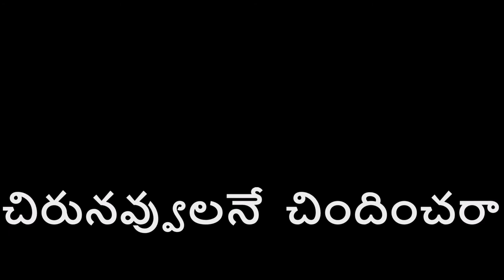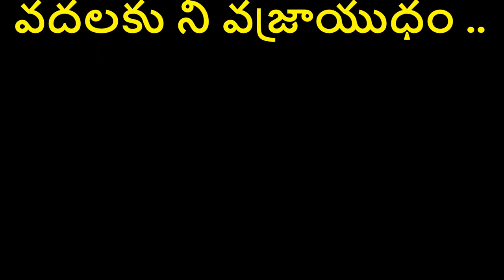MY Inner Voice / నా మనసులోని మాటలు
Feel the voice of my heart, sorry . No words. Only sharing ideas.